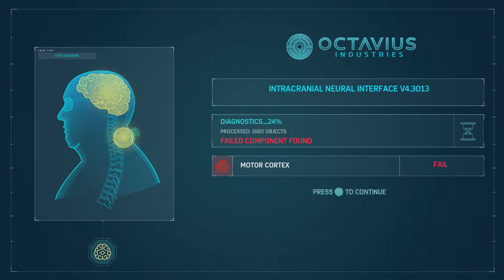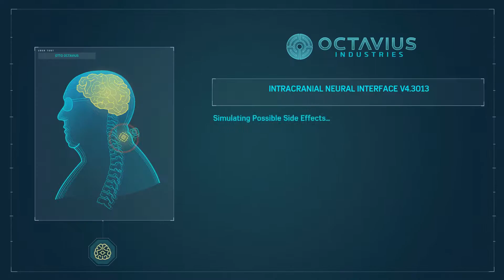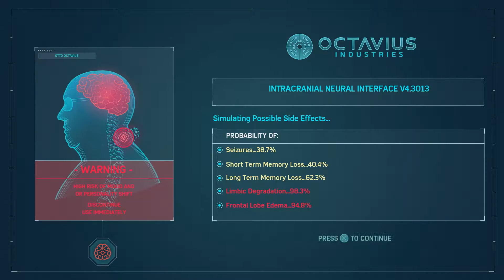Hoshi Plays | Marvel's Spider-Man [23]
I ran outta Spidey song :(